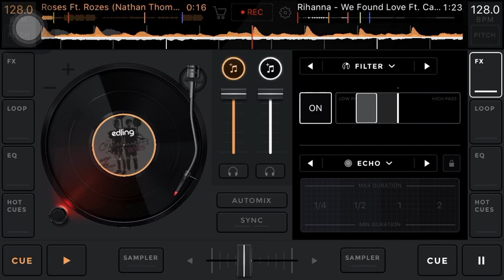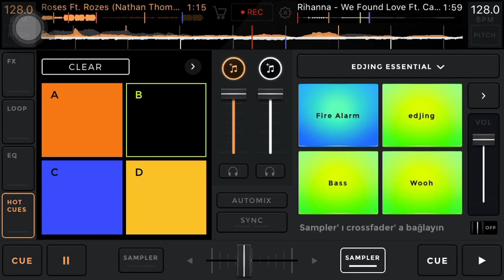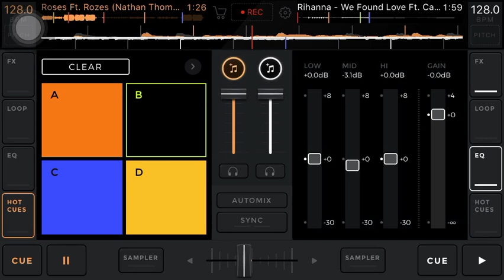The chainsmokers - Roses Ft.Rozes & Rihanna-We Found Love Ft.Calvin Harris/Fatih Taymaz MASHUP/DEMO